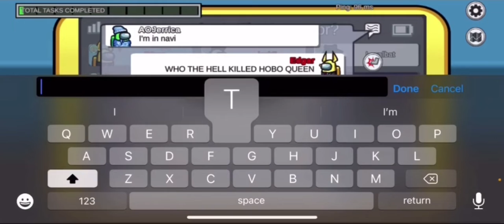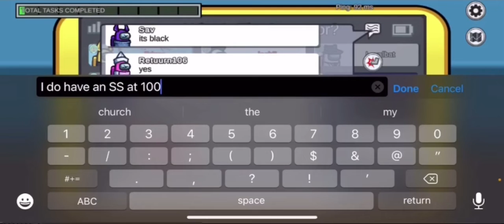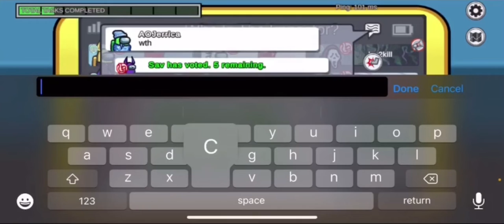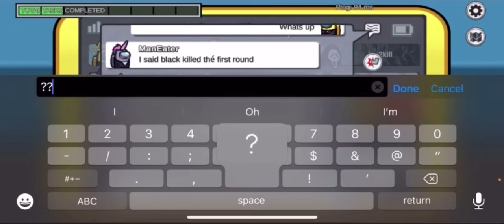let’s go, Jim Jones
he wasn’t even gonna play last night, bc it was his day off, but first game and got imp ayooooo